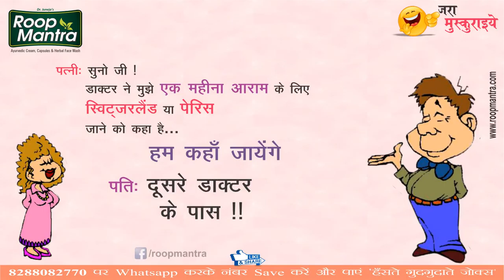Husband Wife - Jokes in Hindi 10 (Jara Muskuraiye)